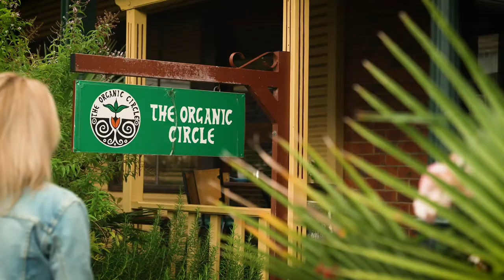Destination WA 4- Wining & Dining in Armadale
How long has it been since you headed to the Hills? The Darling Range is Perth’s great-unexplored playground and Jo Beth discovers a few incredible spots to dine when you're out there.